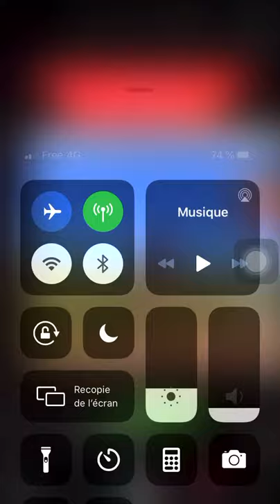💥Boume en plein dans le sanglier 😂😂